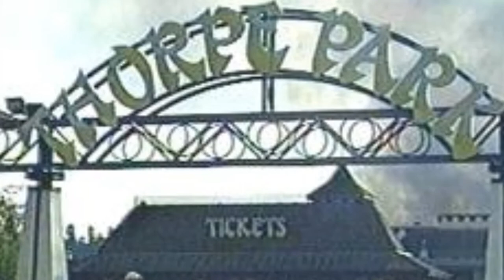Coaster Chall Fact File: Nemesis Inferno At Thorpe Park Resort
On this Coaster Chall Fact File, I'll be discussing the history of the fiery Nemesis Inferno, Thorpe Park's Bolliger and Mabillard Inverted rollercoaster, which replaced Mr Rabbits Tropical Travels (formerly known as Magic Mill) for the 2003 season. I'll be sharing the entire history of the site and also my thoughts on this one of a kind experience.

Intro: 0:00
Facts and Stats: 2:02
My Thoughts: 6:53
My Predictions: 7:31
Outro: 9:44